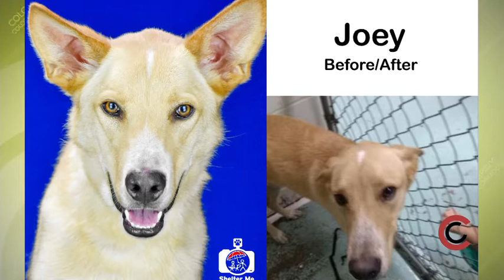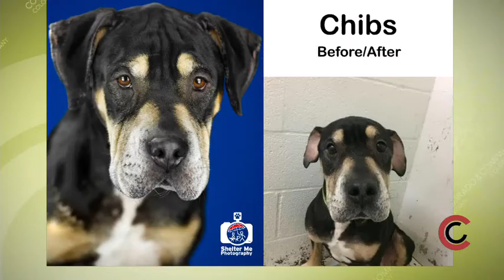Shelter Me Photography - March 30, 2018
Help support Shelter Me Photography and help homeless pets find forever homes. You can learn more on their Facebook Page—Shelter Me Photo—or their website, “ Donate online at “